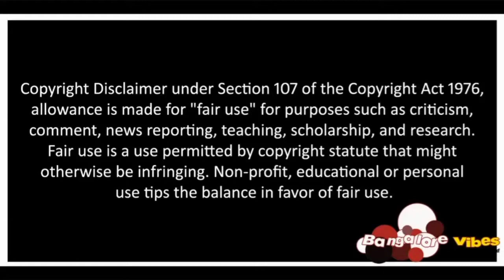BLOOPERS | BANGALORE KE LOG | Episode 92 | Bangalore Comedy | Bangalore Urdu Comedy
Please Wear your earphones (headphones) for a better sound quality..!!
Here's in this video you can see situation related to you and your daily problems of life and fun😂✌ and the situations happening in the nation, If you agree please like share and comment And please do not forget to subscribe to our YouTube Channel.

Credits :
Middle BGM :
Last and End Credits :
(please do not put the claim as its be only for fun and entertainment purposes only not for earning as per the copyrights rules).